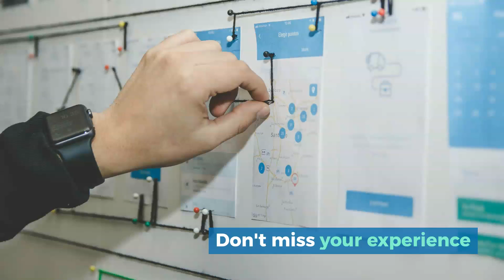Tour from La Spezia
Tour from La Spezia Port. This is the opportunity to have a private or in small group excursion from La Spezia Port in Tuscany and Cinque Terre